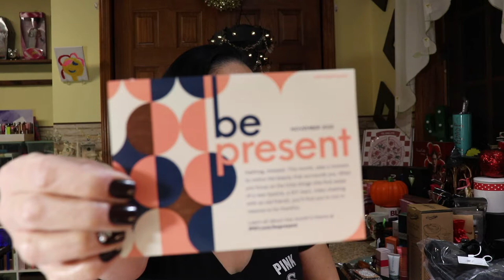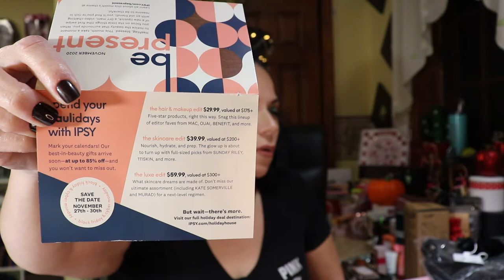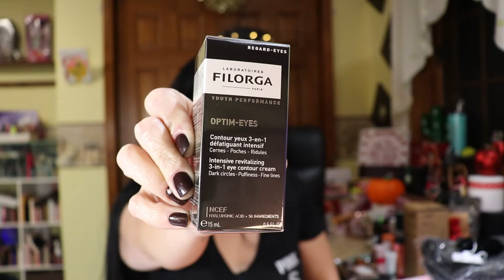Ipsy Ultimate November 2020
Hi Fam, Hola Familia,

Today I'm unboxing Ipsy Ultimate Premium 2020. Let me know what you think of the bags and all the goodies inside.

clicking the link can save you $$ without a cost to you and I earn a little $$ myself.

All subscription boxes are purchased by me. I give honest reviews and all opinions are my own. Some codes or links are solely to help you save money as I receive no gain and some links or codes are referral programs and I may receive a free product or small commission. I appreciate each and every one of my viewers!!
NO part of this video may be reproduced, distributed, or transmitted in any form, or by any means, including Photocopying, Recording, Screen Recording, Screenshots, Thumbnail Photos or other electronic or mechanical methods, without the prior written permission from the creator Sandy A7.
***YouTube is NOT a sponsor of this video and all viewers must release YouTube from any and all liability related video content.